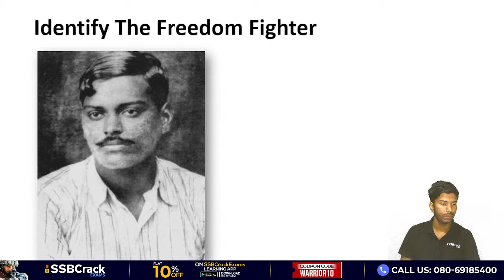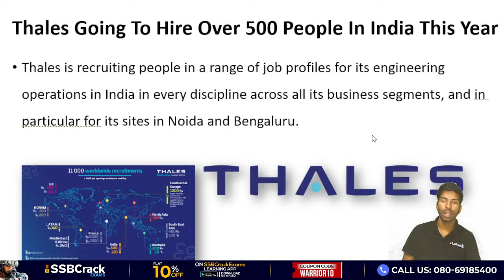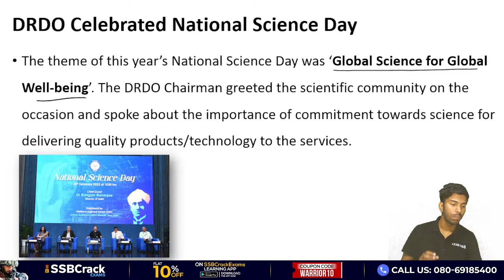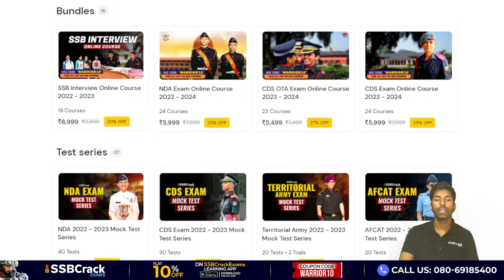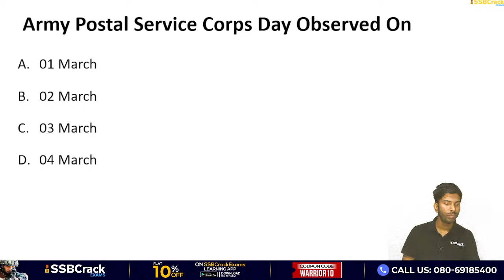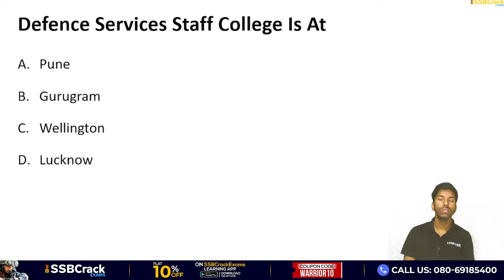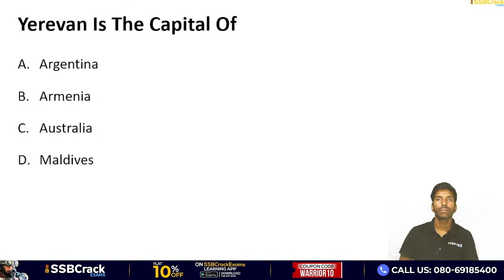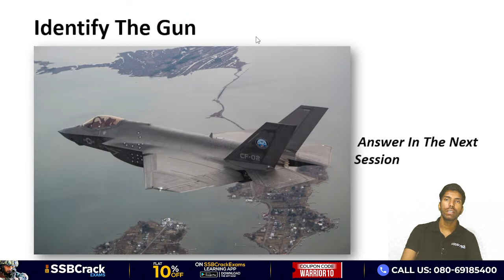01 March 2023 | Defence Current Affairs For NDA CDS AFCAT SSB Interview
01 March 2023 | Defence Current Affairs For NDA CDS AFCAT SSB Interview

Today’s Current Affairs, for 01 March 2023, will cover the latest national and international news. These current events and questions will help you a lot on your upcoming defence exams like NDA, CDS, CDS OTA, AFCAT, TA, Agniveer Army, Agniveer Navy, Agniveer Air force, Women Military Police, INET, MNS, ACC exams, SCO, PCSL, CAPF and also for SSB interviews, and direct entries for Army, Navy, and Air force like SSC Tech, TGC, JAG, NCC, TES, 10+2 Cadet entry, and more. Download a PDF file about current events.